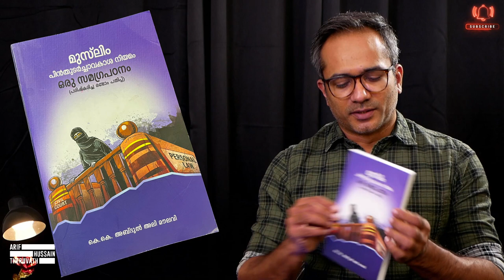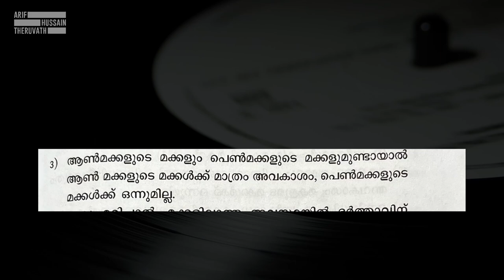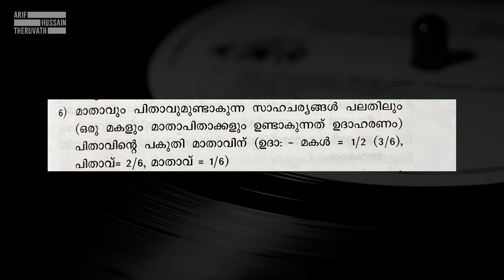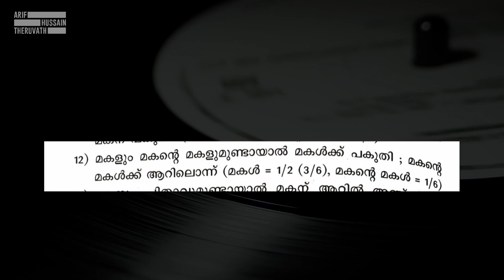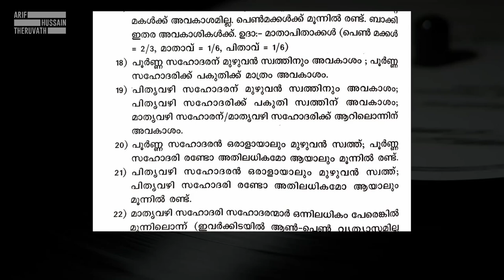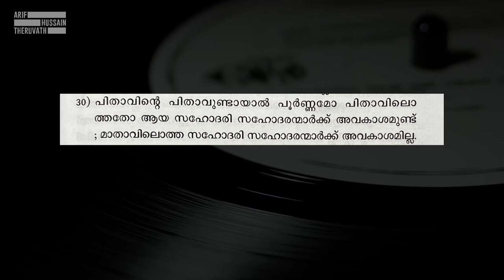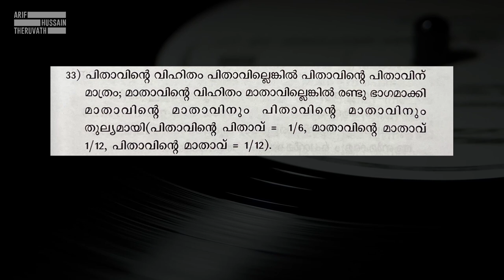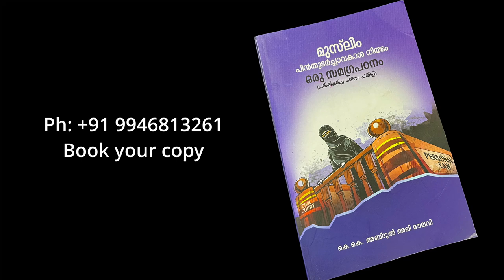മുസ്ലിം സ്വത്തവകാശത്തിന്റെ പൊള്ളത്തരം അറിയാം... | Abdul Ali Master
ഇതൊരു പുസ്തക പരിചയം ആണ്.

അലി മാഷ് എഴുതിയ "മുസ്ലിം പിന്തുടർച്ചാവകാശ നിയമം: ഒരു സമഗ്ര പഠനം" എന്ന പുസ്തകം ഇന്ന് ഏറെ പ്രസക്തമായ ഒരു കാലഘട്ടത്തിലൂടെ ആണ് പോയിക്കൊണ്ടിരിക്കുന്നത്.

മുസ്ലിം പിന്തുടർച്ചാവകാശം ദൈവികമായ കല്പനകൾക്ക് വിധേയമായി ഉള്ള ഒന്നാണ് എന്ന് പറയെ തന്നെ, അതിൽ മുഴുവുനും വിവേചനങ്ങളും, കണക്ക് പിഴയും ആണ് എന്ന് ബോധ്യപ്പെടാൻ ഇതൊരു കാരണമാകും.

അതെ കുറിച്ച് അറിയാൻ ആഗ്രഹിക്കുന്നവർക്ക് വലിയ സഹായം ആയിരിക്കും ഈ പുസ്തകം, പ്രത്യേകിച്ച് വിശ്വാസികൾക്ക്.

പുസ്തകം വാങ്ങുവാൻ ആഗ്രഹിക്കുന്നവർ താഴെ കൊടുത്ത നമ്പറിൽ നേരിട്ട് വിളിച്ച് ഓർഡർ ചെയ്യുക: 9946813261

മുന്നോട്ടുള്ള യാത്രയിൽ നിങ്ങളുടെ പങ്കാളിത്തം ആഗ്രഹിക്കുന്നു...